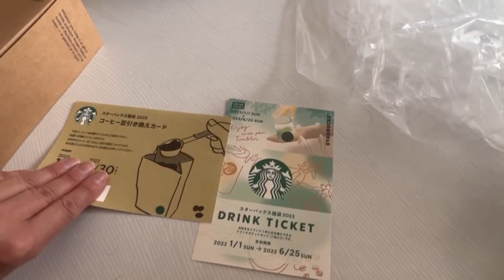Starbucks lucky bag! スタバの福袋の中身をクーフーと見まーす❣️『407』Plotthound Moo, Qoo & Hoo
スタバの福袋！中身は何だろう〜🐶🐶

What’s inside in the Starbucks lucky bag🐶🐶❗️